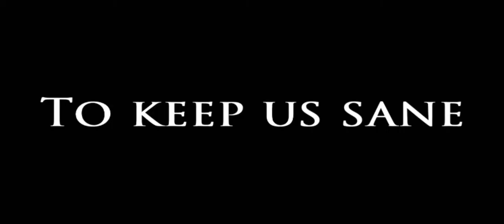PaBST plays: Black Mesa Part 14 // DAMN SEWERS!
YEAH! I'M BACK BITCHES!

Episode 14: In which
I go through the sewers
I start a giant blow dryer
I get lost.. yeah

Black Mesa is a rework of the old OG Half-Life game.
IT'S FREE MAYN!